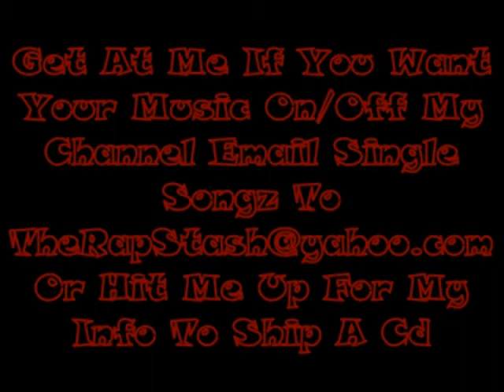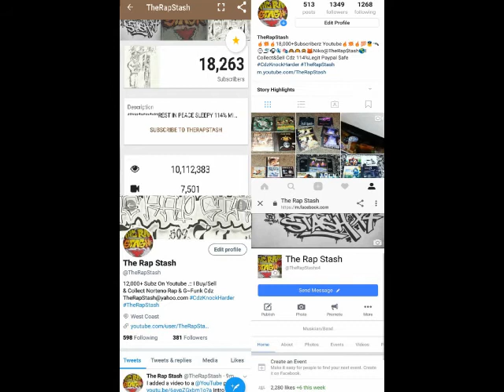I Will Survive By The Enterprise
253 Tacoma Washington Rap Music (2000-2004)